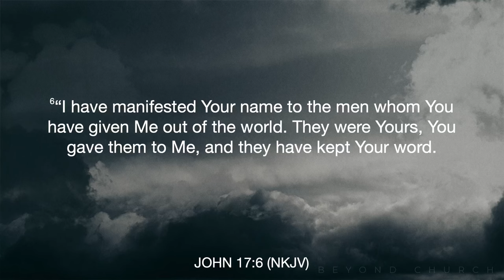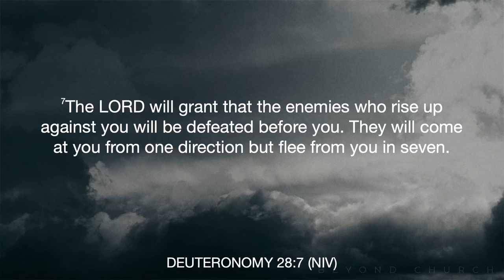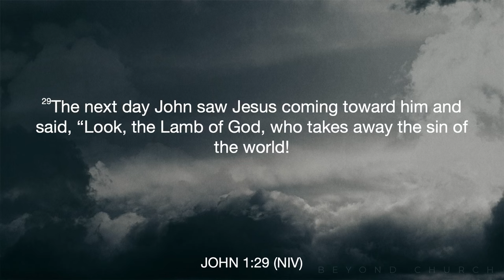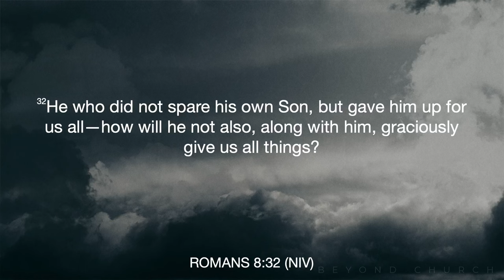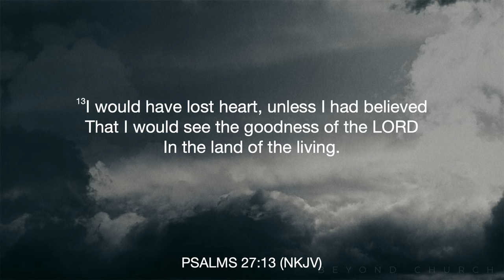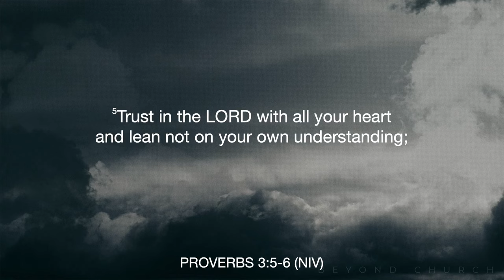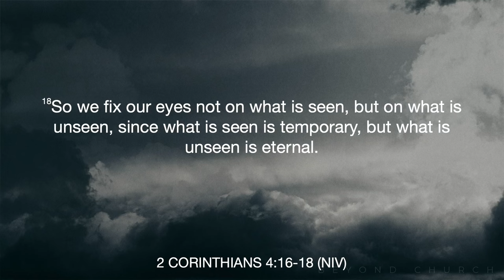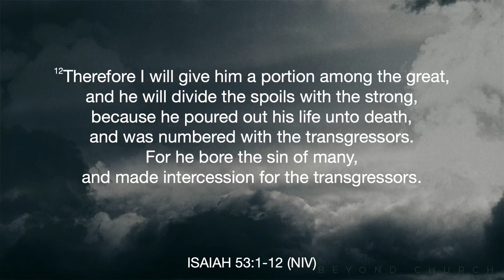Find God's supply for your life. - I AM (Part 2) - Pastor Nate Schlegel - 08.13.23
One of God's names in the Bible is Jehovah Jireh which means "Where you can't-- the Lord will see to it".

In the "I AM" series by Pastor Nate we dive into the different names of God and what they mean. In week two of this series we look at God as Jehovah Jireh-- the God who provides where you cannot.